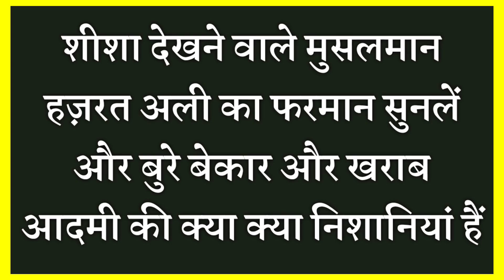Shisha Dekhne Wale Musalman Zaroor Dekhen || Huzoor ﷺ ne farmaya || हुज़ूर ﷺ ने फरमाया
Assalamualaikum friends,

Share more.

Allah Hafiz .

Syed ali